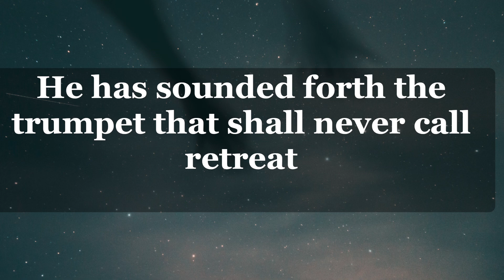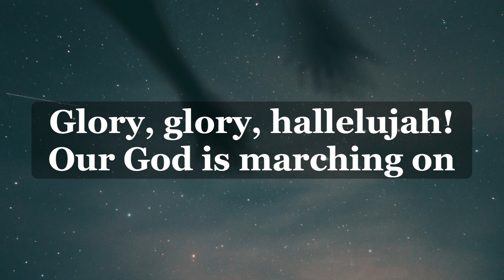Glory Glory Hallelujah -Video Lyrcis